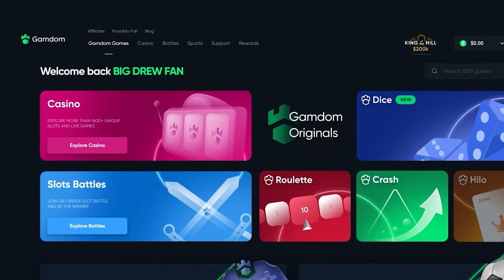Almost a FULL SCREEN of COINS on BIG BAMBOO Buy!!